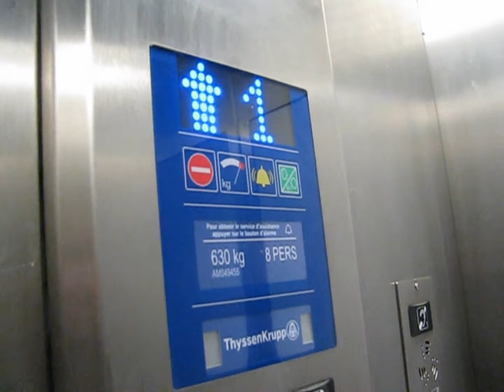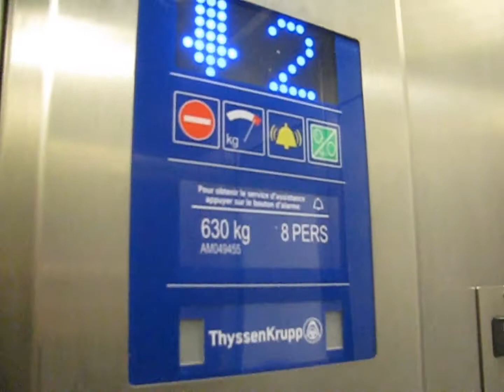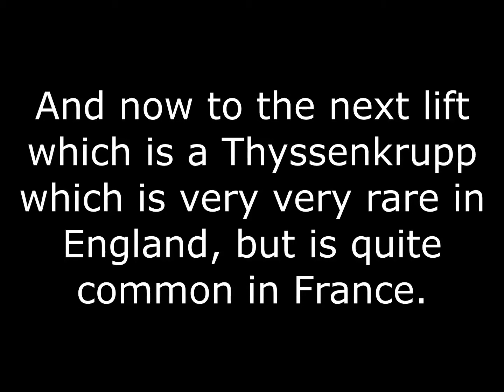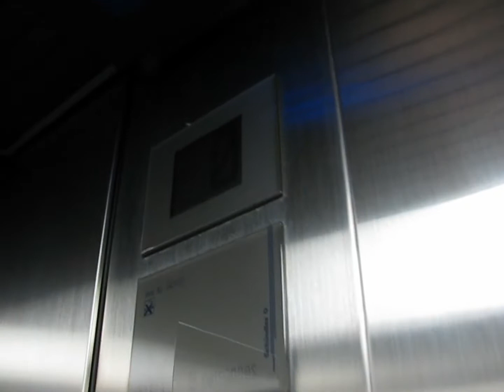Lifts at Euralille shopping center in Lille (france)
1 X ThyssenKrupp modernized by ThyssenKrupp
1 X 90s ThyssenKrupp which is rare in Enland, but it seems to be quite common in france
1 X 90s Schindler